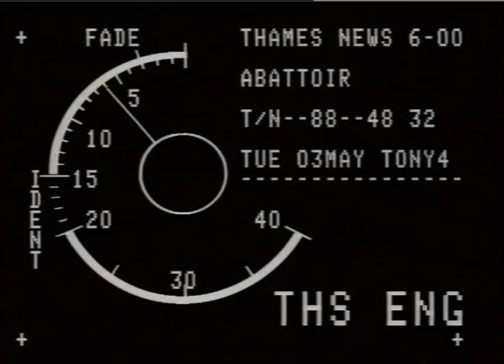PLUMSTEAD : ABATTOIR : Shooting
THAMES NEWS 3.5.88 PLUMSTEAD ABBATOIR SHOOTING - DEREK_x000D_
WHITELOCK AND RICHARD PARFETT SENTANC